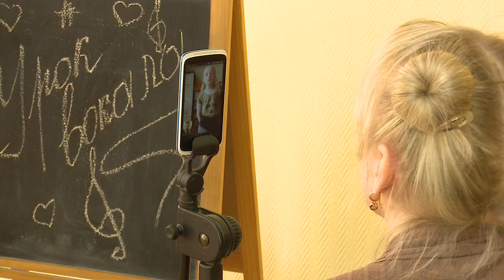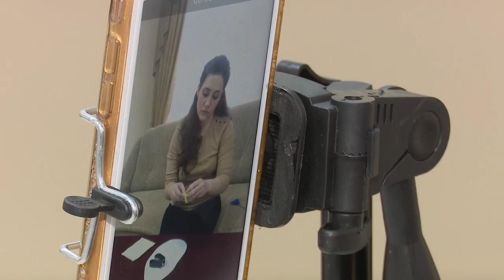Пасхальный свет и радость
Пасхальный свет и радость – традиционную выставку в связи с пандемией коронавируса пришлось в этом году перенести. Организаторы уверены – это всего лишь временная мера.